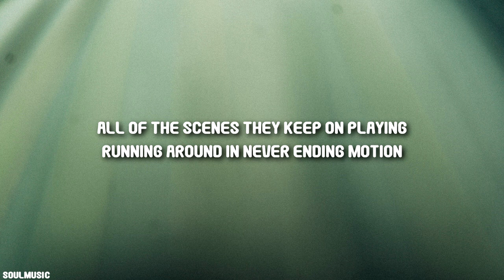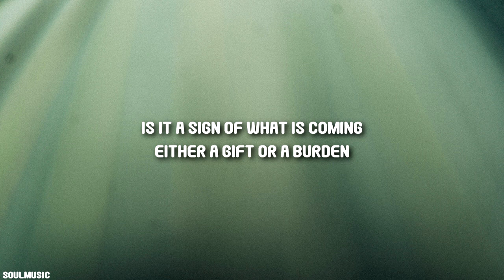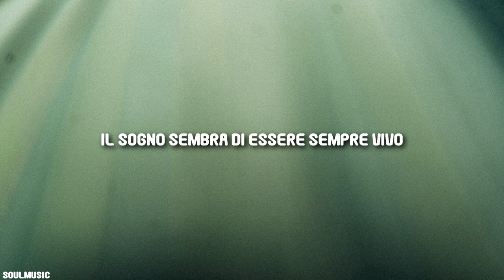Isyana Sarasvati - IL SOGNO (Lyrics)